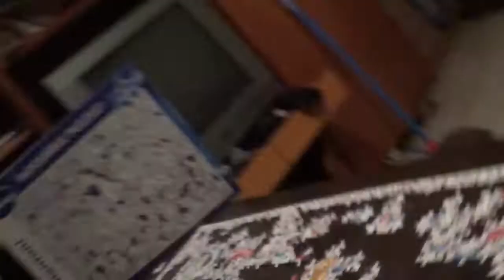IMPOSSIBLE PUZZLE KIRAKÁS #27